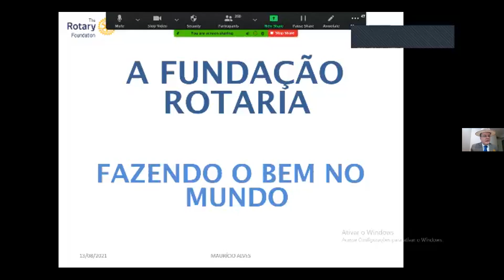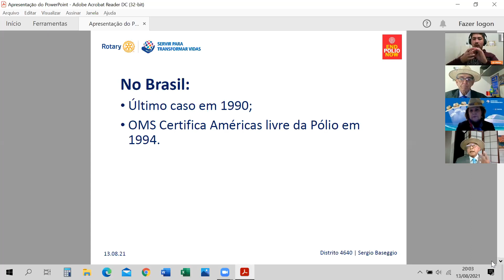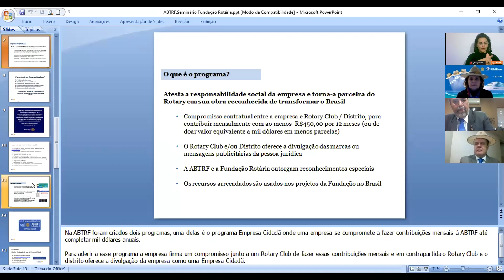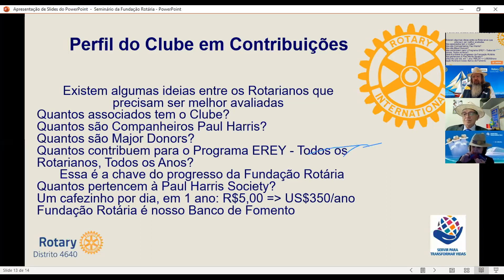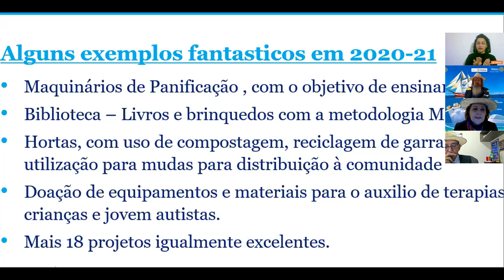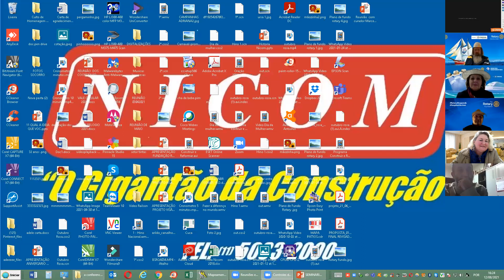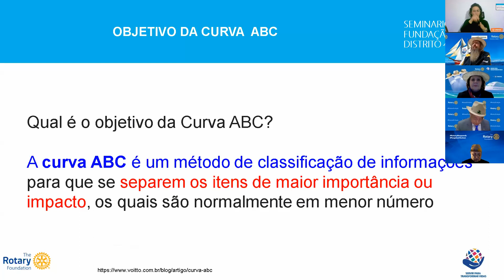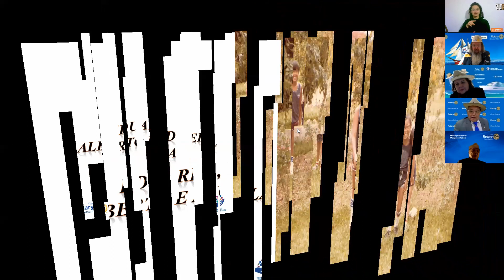SEMINÁRIO DISTRITAL DA FUNDAÇÃO ROTÁRIA